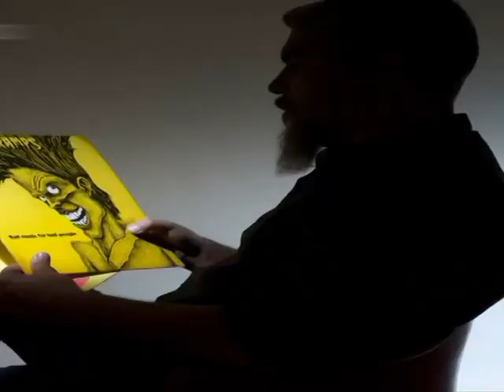Actividades paralelas del proyecto "Black is Beltza" en la Alhondiga de Bilbo